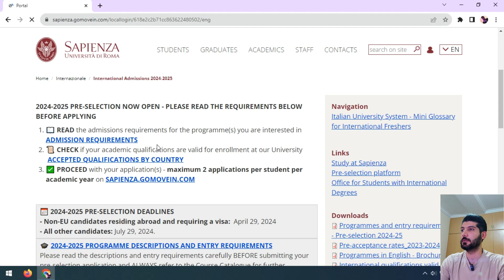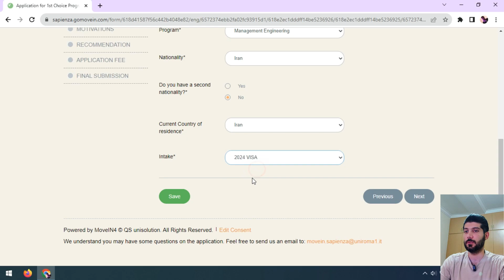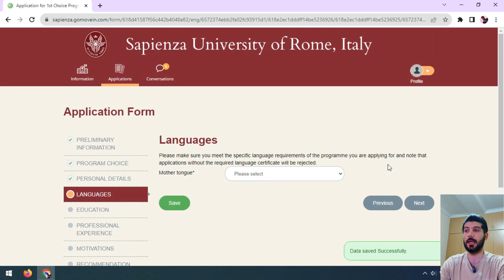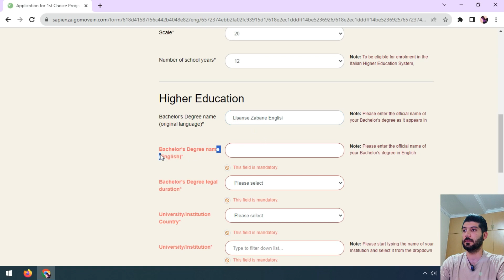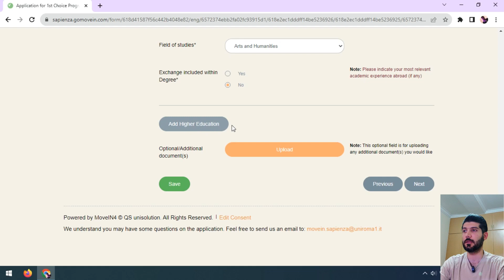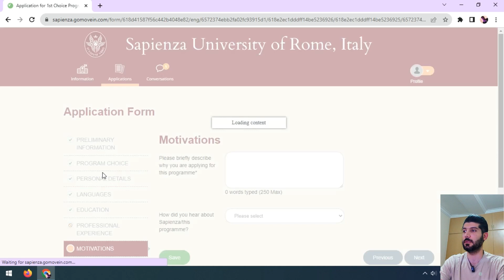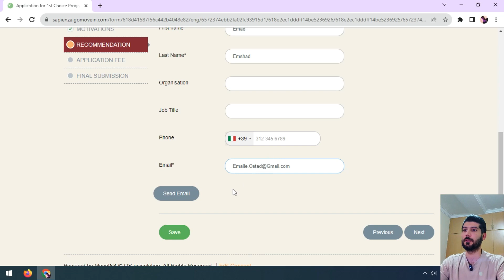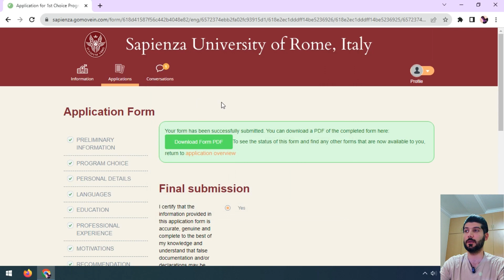آموزش اپلای دانشگاه ساپینزای رم ایتالیا 2024 - 2025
آیا به دنبال آموزش اپلای دانشگاه ساپینزای رم ایتالیا 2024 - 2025 هستید ؟ در این ویدیو، شما یاد خواهید گرفت چگونه برای سال های 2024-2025 برای دانشگاه ساپینزا ، بورسیه استانی بگیرید . امروز قصد داریم صفر تا صد آموزش اپلای دانشگاه ساپینزا در ایتالیا رو به سمع و نظرتون برسونم . دانشگاه ساپینزا در شهر رم ، استان رم و ناحیه لازیو در غرب ایتالیا قرار گرفته است . دانشگاه ساپینزا در سال 1330 تاسیس شده و تقریبا 108 هزار تا دانشجو ، در این دانشگاه در حال  تحصیل هستند . امیدوارم بعد از دیدن این ویدیو ، بتوانید به راحتی برای خودتان اپلای کنید و پذیرش بگیرید . لطفا با لایک ،  شیر ، کامنت و سابسکرایب ، از کانال یوتیوب عمشاد که بزرگترین مرجع برای مهاجرت تحصیلی به حساب می آید ، حمایت کنید .

00:00 - مقدمه
01:16 - پیدا کردن وبسایت دانشگاه ساپینتزا برای اپلای
01:44 - ورود به حساب کاربری
03:22 - انتخاب رشته برای اپلای
03:52 - تکمیل مشخصات شخصی برای اپلای
06:03 - تکمیل دانش زبان
06:43 - تکمیل سوابق تحصیلی برای اپلای
11:23 - سوابق کاری و انگیزه نامه ، توصیه نامه
14:30 - اپلیکیشن فی 30 یورویی
15:31 - مرحله پایانی و مورد نیاز برای اپلای
18:47 - کلام آخر